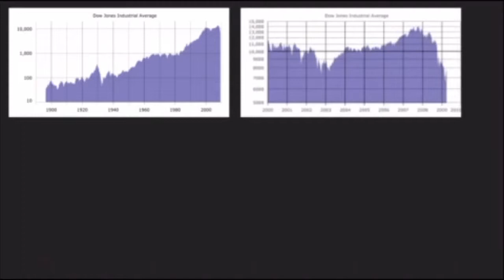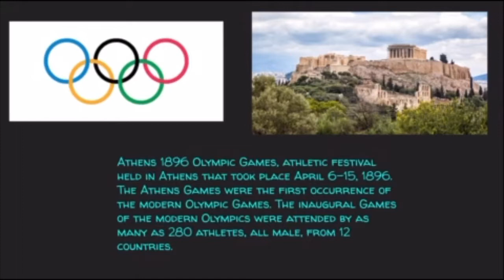Today in history- April 6th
Hi guys welcome to the brand new series. Here is the today in history for April 6th